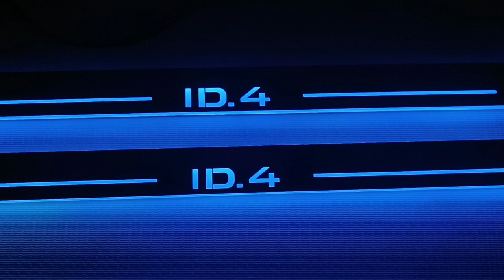Led door sills for VW id.4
High quality
7 colors of lighting
Stainless steel